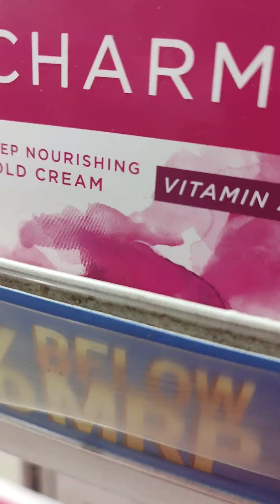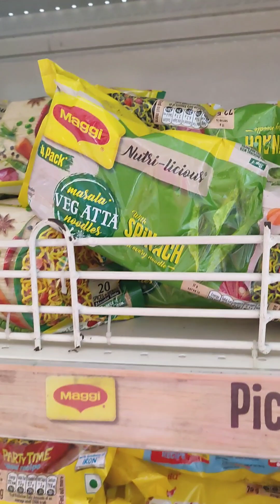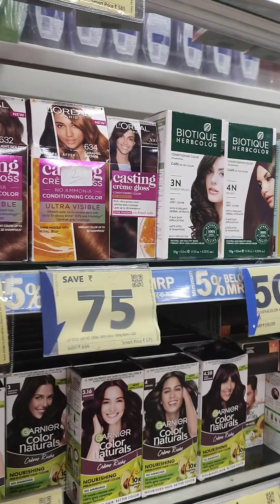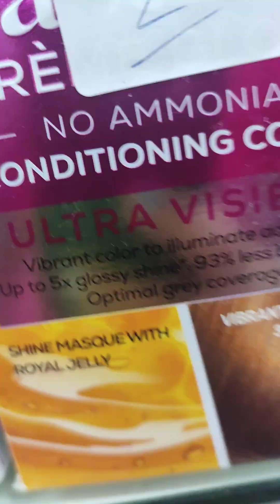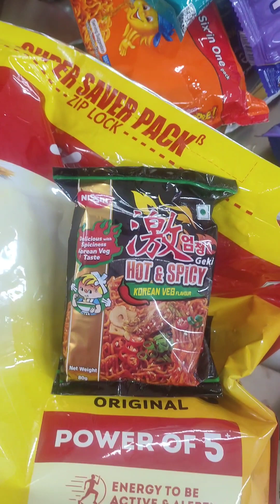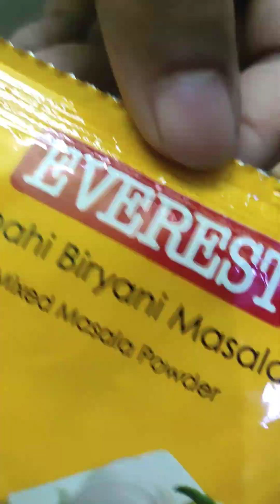benglivlogs - Sunday special vlog নিয়ে এলাম আপনাদের জন্য। এইবারের Sundayটা অনেক hectic ছিল।love